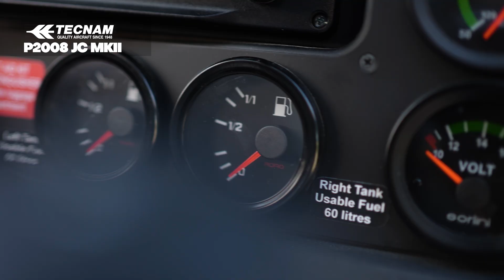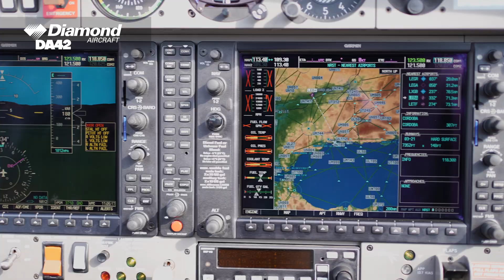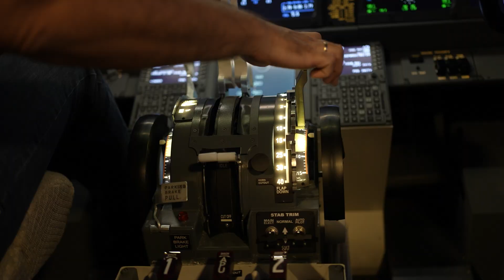La FLOTA de Entrenamiento de Pilotos MÁS Moderna de Europa 🥇✈️ | One Air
Te presentamos nuestra flota de entrenamiento, una de las más modernas y versátiles de Europa.

En One Air sabemos que la preparación comienza con las mejores herramientas. Por eso, hemos incluido en nuestra flota modelos de última generación de Diamond, Cirrus y Tecnam, garantizando que te formes con la tecnología más avanzada desde tu primer vuelo.

✈️ Diamond DA20 C1 Eclipse: El avión perfecto para tus primeros vuelos en solitario y maniobras básicas. Visibilidad y maniobrabilidad excepcionales.

✈️ Tecnam P2008 JC MKII Premium Edition: Un avión versátil con Garmin G3X Touch Glass Cockpit, que combina innovación con un manejo fluido y agradable para el piloto.

✈️ Diamond DA40 Garmin 1000: Ideal para entrenamiento IFR (vuelo por instrumentos) y vuelos de travesía, con aviónica avanzada y el completo Garmin 1000 Glass Cockpit.

✈️ Cirrus SR20: Un avión de alto rendimiento con aviónica Glass Cockpit de última generación y el único sistema de paracaídas CAPS® de Cirrus , preparándote para los estándares de la aviación moderna.

✈️ Tecnam P2006T MkII Premium Edition: La avión ideal para tu habilitación multimotor (MEP) y práctica IFR. Un potente bimotor con motor Rotax y tren de aterrizaje retráctil.

✈️ Diamond DA42 Twin Engine: Uno de nuestros aviones de entrenamiento más refinados, con aviónica Garmin 1000 y sistemas al nivel que encontrarás en aerolínea. Utilizado en las fases avanzadas de la formación.

✈️ Diamond DA62: El referente de la ingeniería aeronáutica actual. Un bimotor al más alto nivel para fases avanzadas, combinando rendimiento, eficiencia y capacidad.

Ya ves que la flota se ha diseñado a la medida de cada etapa de tu entrenamiento: desde ágiles monomotores hasta potentes aviones multimotor.

✈️ Capítulos✈️

00:00 - La Flota de Entrenamiento Más Moderna de Europa
00:36 - Diamond DA20 C1 Eclipse
00:56 - Tecnam P2008 JC MKII
01:10 - Diamond DA40 Garmin 1000
01:30 - Cirrus SR20
01:45 - Tecnam P2006T MkII
02:05 - Diamond DA42
02:29 - Diamond DA62
02:58 - Tu Carrera Comienza en One Air

En One Air, tu carrera comienza con la mejor preparación y los mejores aviones. ¿Listo para despegar?

Nuestra flota de aeronaves Diamond, Cirrus & Tecnam, la mayor de estos fabricantes en España; y nuestro centro de simulación, único en una ATO europea, nos han hecho obtener el reconocimiento a la Mejor Escuela de Pilotos española en tres ocasiones, en 2020, en 2021 y en 2024, por la prestigiosa revista Avion Revue.

Our fleet of Diamond, Cirrus & Tecnam aircraft, the largest of these manufacturers in Spain, and our simulation centre, the only one of its kind in a European ATO, have earned us recognition as the Best Spanish Pilot School on three occasions, in 2020, 2021 and 2024, by the prestigious Avion Revue magazine.